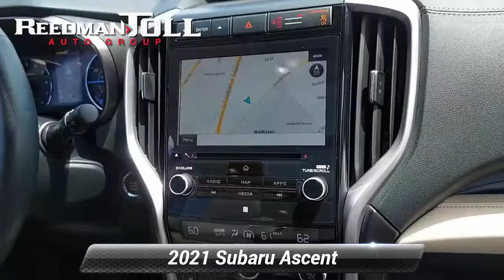Used 2021 Subaru Ascent Limited, Langhorne, PA 2201561A-A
Welcome to ReedmanToll Auto World, Langhorne, PA. EVERY VEHICLE PURCHASED AT REEDMANTOLL COMES WITH A 2 YEAR MAINTENANCE PLAN! We treat the needs of each individual customer with paramount concern. We know that you have high expectations, and as a car dealer we enjoy the challenge of meeting and exceeding those standards each and every time. Allow us to demonstrate our commitment to excellence! 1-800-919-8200 ; Off-road or on the street, this Subaru Ascent Limited handles with ease. Hit the gas pedal and put the engine power to all four wheels. With AWD, you'll have the greater performance right off the line, every time you drive. A truly breathtaking example of pure vehicle design achievement...this is the vehicle of your dreams! The quintessential Subaru -- This Subaru Ascent Limited speaks volumes about its owner, about uncompromising individuality, a passion for driving and standards far above the ordinary. While every reasonable effort is made to ensure the accuracy of this information, we are not responsible for any errors or omissions contained in these pages. Please verify any information in question with dealer.

[RLVID:82360:910218f3c34f03d1:80a8641fef6dd1d6:1]